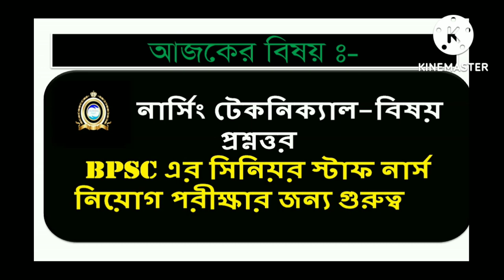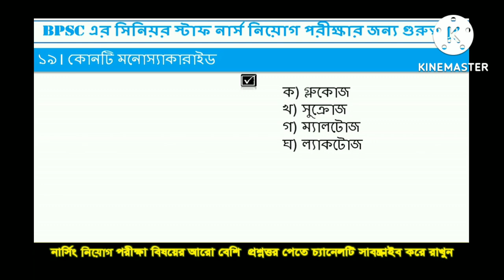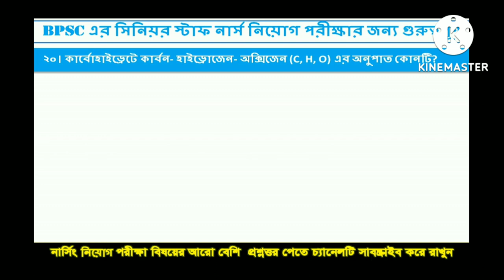BPSC সিনিয়র স্টাফ নার্স নিয়োগ পরীক্ষার জন্য নার্সিং টেকনিক্যাল বিষয় প্রশ্ন সমাধান ২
কারা অধিদপ্তরের অধীনে ডিপ্লোমা নার্স নিয়োগ পরীক্ষার প্রশ্ন সমাধান ২০১৭ (১-২৫)
কারা অধীদপ্তরের অধীনে ডিপ্লোমা নার্স নিয়োগ পরীক্ষার প্রশ্ন সমাধান ২০১৭ (২৬ থেকে ৫০) (26-50)
কারা অধীদপ্তরের অধীনে ডিপ্লোমা নার্স নিয়োগ পরীক্ষার প্রশ্ন সমাধান ২০১৭, (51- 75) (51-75)
কারা অধিদপ্তরের অধীনে ডিপ্লোমা নার্স নিয়োগ পরীক্ষা প্রশ্ন সমাধান  ২০১৭ (৭৬ ১০০)

সৌজন্যেঃ FNAC Plus নার্সিং নিয়োগ গাইড গাইডটি ক্রয়ের জন্য যোগাযোগ করুন ০১৯০৯৩০৮৬৮১ নার্সিং নিয়োগ গাইড pdf নিচের লিংক